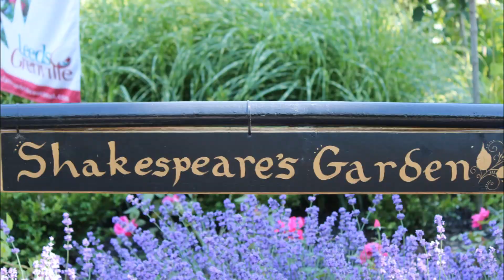Prescott Harbour Ontario 16 Juillet 2015 Photo Montage